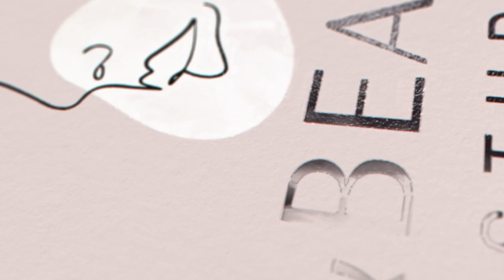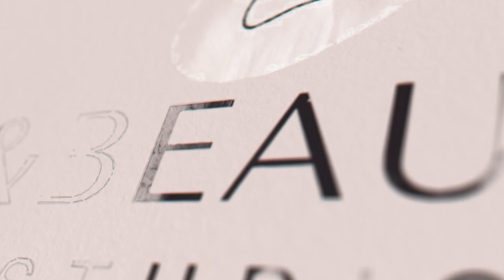Открыла ногтевую студию в Польше / Бизнес с нуля / Варшава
👨‍🎓КУРСЫ ОТ SCB CONSULTING